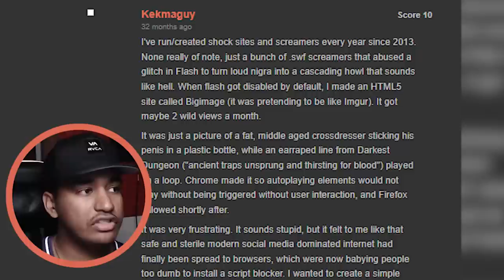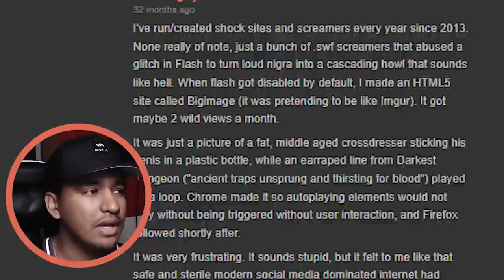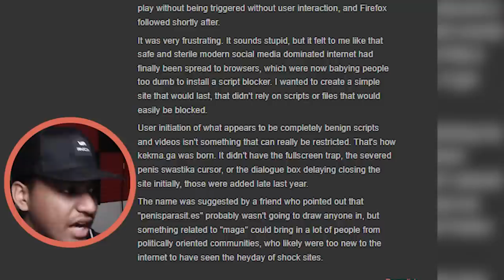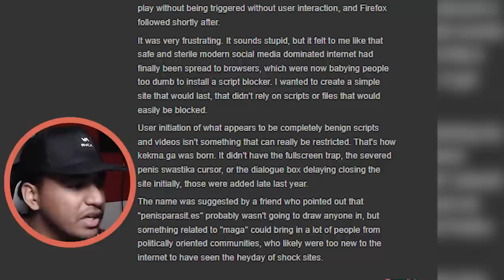2 of the MOST DEMENTED WEBSITES on the internet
Today we deep dive into some of the most unforgiving websites on the internet. Please be warned that the websites are not a joke or a prank. They are 100% real, and people like this really do exist in the world.

Remember to always be vigilante in your internet security. Phishing Emails, Bait and Switch Websites and impersonation are just some of the ways people will try to steal your information.